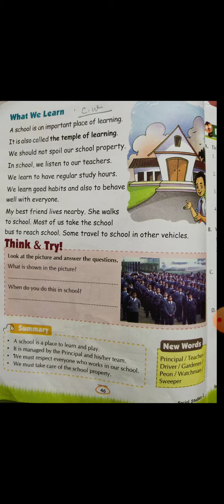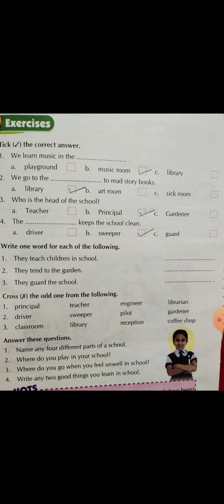CBSE-Class-1-Sst_Chapter_6_My School_Topic_Tick the correct answer